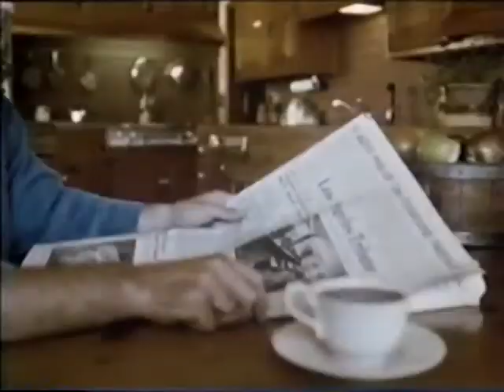Lou Grant Season 1, Episode 12: Takeover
Charlie Hume, the Los Angeles Tribune's managing editor, becomes nervous when a newspaper baron woos Mrs. Pynchon.  Both he and Lou fear that he will wrest control of the paper from her and sensationalize its news coverage.

A portion of this episode was edited out, but the storyline has not been compromised.